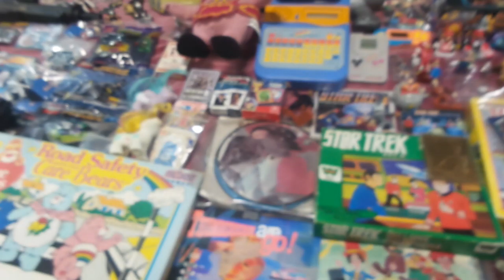London film and comic con part 2